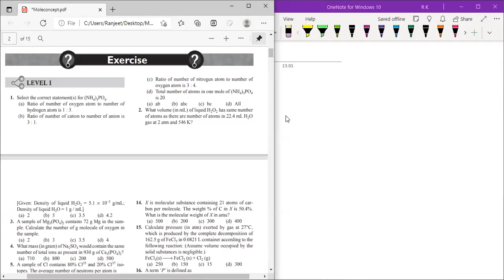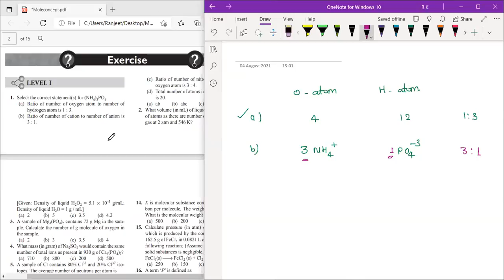Lec-02 Mole Concept Practice | 11th 2021